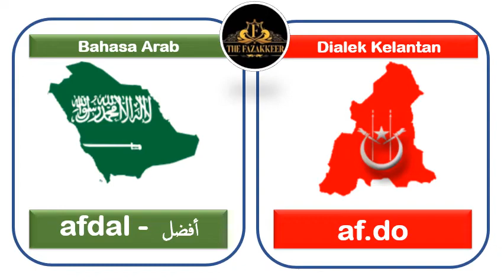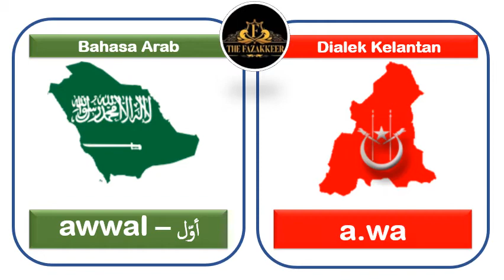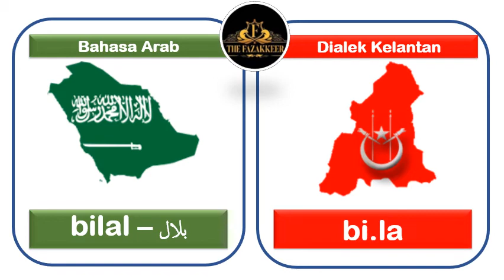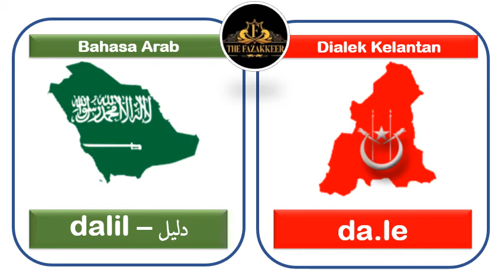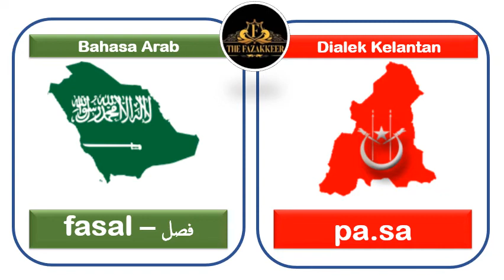BAHASA ARAB VS DIALEK KELANTAN